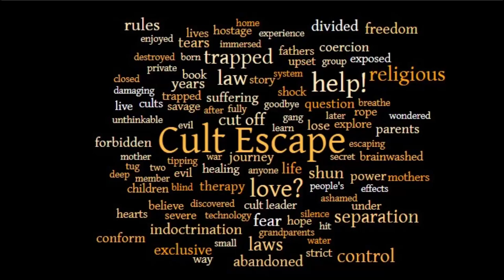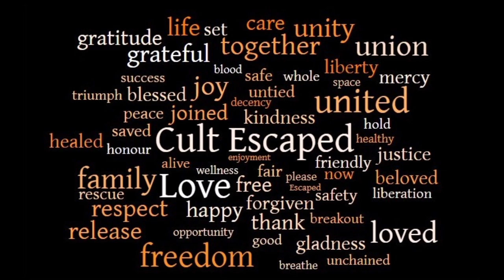The Strict Cult Laws I Grew Up Under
No pets, no Beatles or computers, no facial hair, football matches or a pint in a pub. What freak world is this?!

To read the full story how John Spinks endured his 22 year challenge, the history, the childhood, the separate lifestyle, the laws, rules and fear of the consequences of disobeying the 'Man of God,' his eventual escape and much more, read the whole story in the book Cult Escape:

For UK
For US
For Canada
For Australia